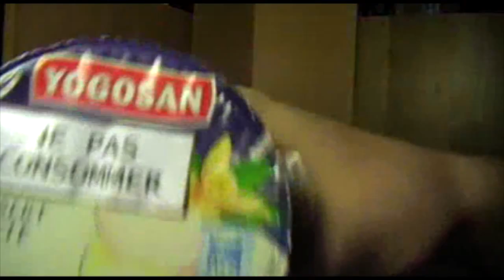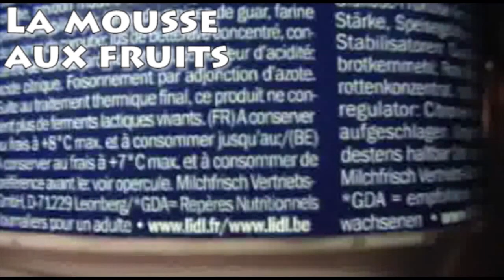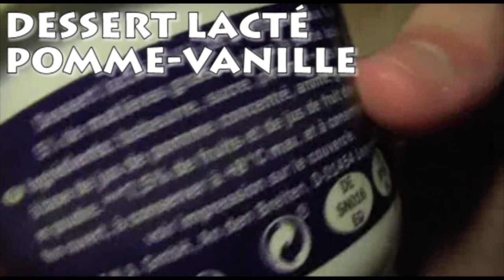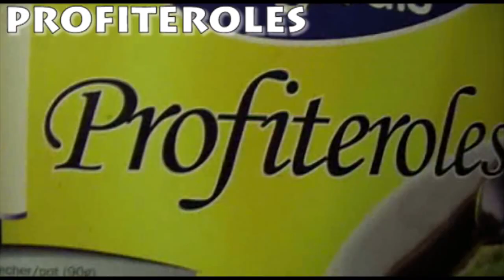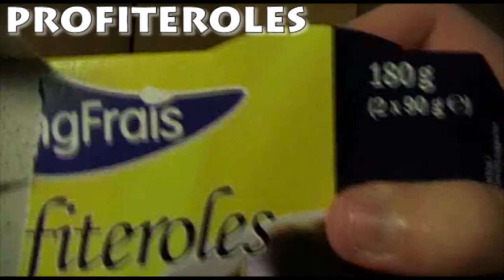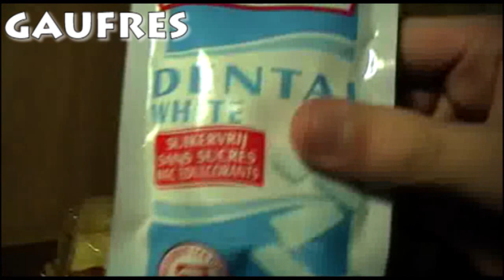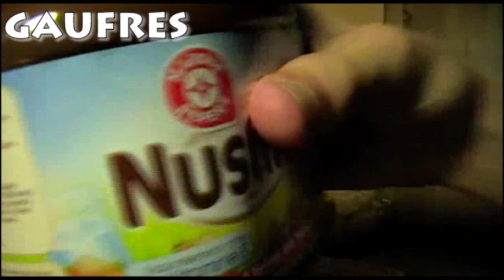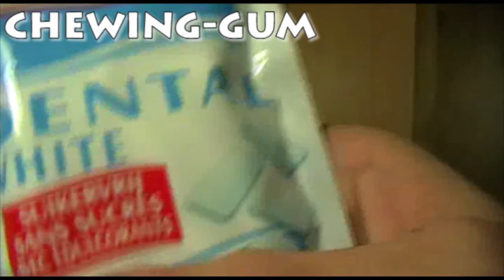[TEST] ᚍ Yaourts pas bons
Test de nourriture : Yaourts et laitages